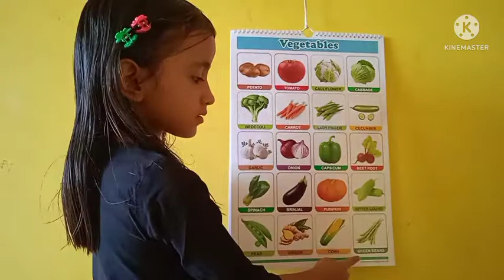vegitables name || सब्जियों के नाम